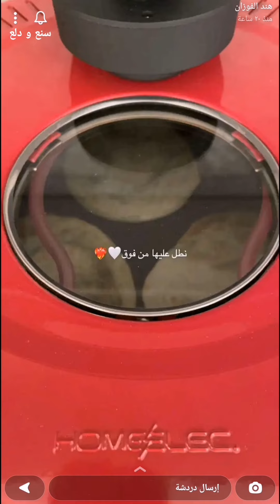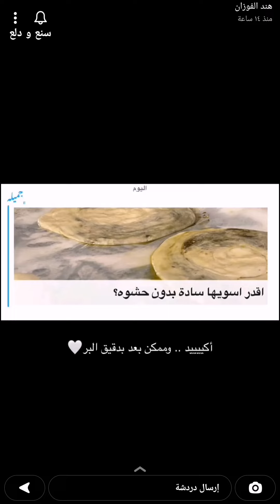شباتي بالزعتر وصفة سهلة ولذيذة كفطور او مع كاس شاي 🌱✨ هند الفوزان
شباتي بالزعتر وصفة سهلة ولذيذة كفطور او مع كاس شاي 🌱✨ سناب هند الفوزان ...
* المقادير والطريقة //
- كوبين دقيق ( وممكن نزيد بحسب نوع الدقيق )
- رشة ملح.
- ثلاث ملاعق زيت.
- كوب ماء.
العجينة بتكون لينة .. نتعامل معها بالزيت.
- نغلفها ونتركها ترتاح أقل شي ربع ساعة، عشان تمد معنا بدون ما تتقطع✨
- قسمتها لثمان كرات ، ومديت ورققت كل كورة بالزيت.
- حشيتها :
زعتر + زيت زيتون + دبس رمان.
- لفيتها رول، بعدها لفيتها على شكل حلزون 🐌.
- خلصت كل الكميّة، ومديت كل حلزونة لما صارت دائرة مثل الخبزة - بس رقيقة .
- نخبزها، ونقدمها مع الجبن
وبالعافية 💖
اكواد الخصم في ايهيرب ( iherb cod ) AYA2301 - AXQ2120
مشاهدة ممتعة ،،
شباتي,
شباتي بالزعتر,
خبز البراتا بالزعتر,
Chapati with thyme,
فطائر,
فطاير,
فطائر رولات شباتي بالزعتر,
فطائر شباتي بالزعتر سريعه ,
رولات شباتي بالزعتر,
فطائر محشية,
فطائر الشباتي,
فطائر هندية,
فطائر ومعجنات,
فطائر هشه,
فطائر ذهبية,
فطائر مقرمشه,
فطائر لذيذه,
فطائر للفطور,
فطائر طرية,
فطائر عشاء,
فطاير في الخبازة,
طبخات,
وصفات,
اكلات,
اطباق,
مطبخ,
طبخ,
سناب طبخ,
سنابات طبخ,
طبخات سناب شات,
وصفات سناب,